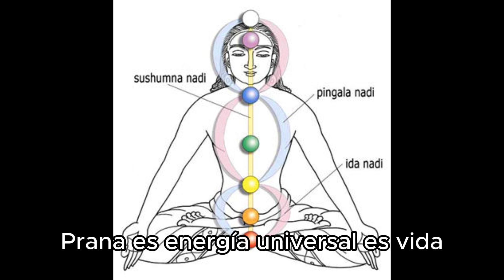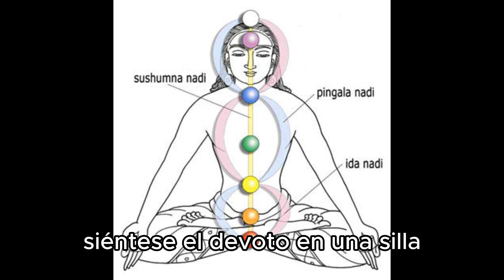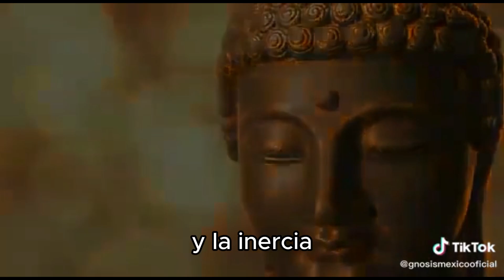PRANAYAMA CRISTICO EGIPCIO | Samael Aun Weor